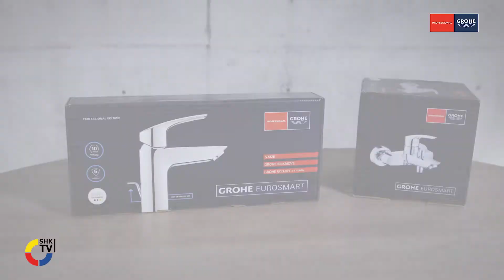Grohe: Eurosmart | SHK-TV Produkt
Mit Eurosmart will Grohe überzeugende Qualität mit einem hohem Maß an Komfort verbunden.